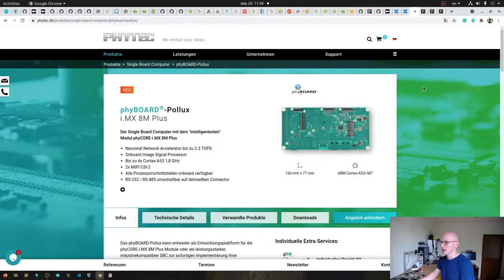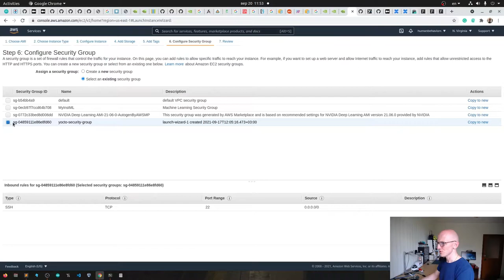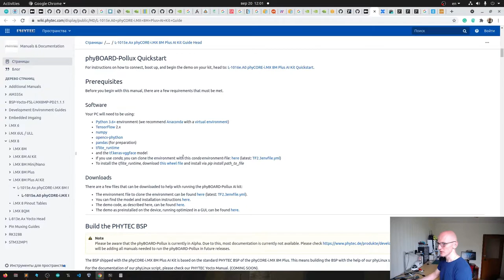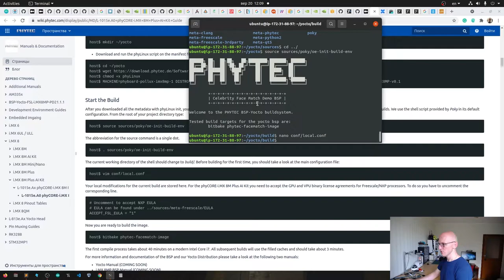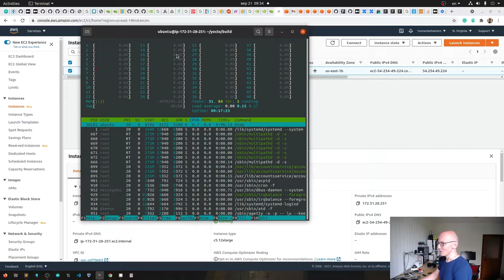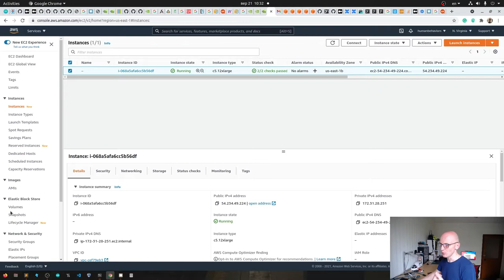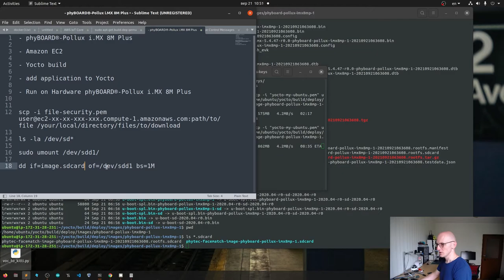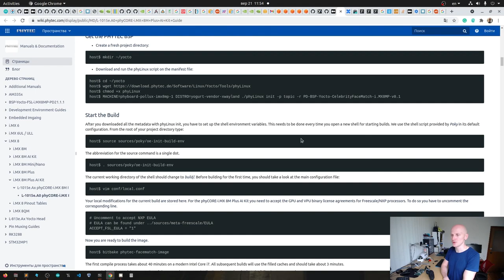Сборка Linux дистрибутива и ML приложения - Amazon EC2 - на плате phyBOARD®-Pollux i.MX 8M Plus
- phyBOARD®-Pollux i.MX 8M Plus

- Amazon EC2

- Yocto build

- add application to Yocto

- Run on Hardware phyBOARD®-Pollux i.MX 8M Plus

Amazon EC2

The single-board computer with the "most intelligent" module phyCORE-i.MX 8M Plus

ls -la /dev/sd*

sudo umount /dev/sdd1/